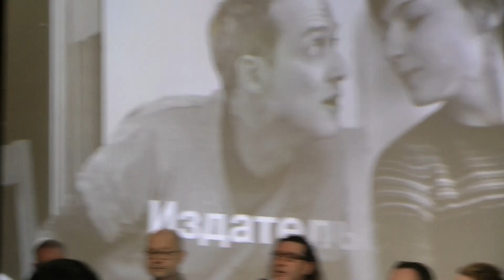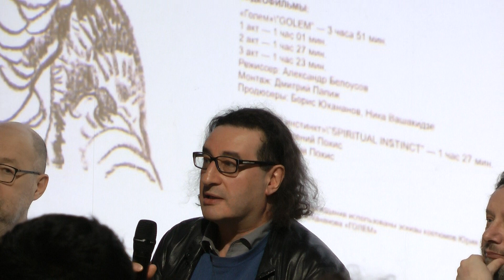Борис Юхананов (премьера книги: часть 1) - 4 июня 2017г.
Восьмитомное издание включает в себя тексты-записи спектакля «Голем», превращенного в пьесу, флэшки с двумя фильмами, зафиксировавшими процесс его создания, и «Книгу отражений», в которой собраны отзывы и фотографии.

В 2002 году Борисом Юханановым и Григорием Зельцером была  создана «ЛабораТория» – экспериментальная мастерская по изучению текстов Торы театральными методами.

ЛабораТОРИЯ – это  «семинар-репетиция», в котором снимается привычная оппозиция между «деланием спектакля» и «исследованием». В мае 2007 года, после премьеры в Вене на международном фестивале еврейских театров «Тикун Олам», в театре «Школа драматического искусства» выходит спектакль «ЛабораТория. Голем. Венская репетиция», который в течение последующих двух лет в присутствии зрителя пишет для самого себя пьесу.

В презентации участвуют: художественный руководитель Электротеатра Станиславский Борис Юхананов, философ, культуролог Ури Гершович, редактор издания «Голема» и участник проекта «Голем» Ника Вашакидзе, руководитель издательского отдела Электротеатра Станиславский Игорь Калошин, режиссер Григорий Зельцер, художник Юрий Хариков.
Презентация состоит из разговора о проекте и книге, показа фильма Александра Белоусова «Голем», автограф-сессии и открытия выставки Юрия Харикова.
«Театр и его дневник» – издательский проект Электротеатра Станиславский, включающий в себя репрезентацию крупных режиссерских имен и режиссерские дневники как особый жанр прозы.

Презентация книги «Голем» – часть проекта «Архивирование будущего», в рамках которого состоятся презентации пяти книг; выставки; показы фильмов и публичные встречи.
Проект «Архивирование будущего» развернется в Электротеатре Станиславский и на других (музейных и выставочных) площадках Москвы в течение 2017­-2018 годов и будет представлять ряд акций, впервые открывающих широкой аудитории интенсивную деятельность Бориса Юхананова и его соратников по андеграундному искусству 1980-х – 1990-х в самых разнообразных ее проявлениях.

В процессе осуществления проекта будут представлены разные «артефакты» прошлого – от книг до костюмов и фильмов; при этом каждое событие будет происходить в специфическом формате, продиктованном содержанием и героями событий, во многом определивших облик неофициальной культуры 1980-х и 1990-х годов и актуальных сегодня.

В 2017 году российскому независимому движению «параллельное кино», одним из создателей и деятелей которого является Борис Юхананов, исполняется 30 лет – этому явлению будет посвящен ряд показов и публичных встреч.

Театральные проекты Бориса Юхананова – от «Голема» до «Сада» и «Фауста» – будут репрезентированы через книги, в том числе дневникового характера, фильмы, запечатлевшие процесс создания спектаклей, выставки объектов и элементов сценографии, и живой разговор с участниками и свидетелями тех процессов.

Именно становясь книгой, театр и отправляется в будущее – таким образом, название проекта «Архивирование будущего» отражает суть операции, произведенной Юханановым с веществом репетиций и спектакля.
«Борис Юхананов – это концептуальный и реальный герой проекта «Архивирование будущего». Я его реализую как особого рода темпоральный спектакль во внетеатральном пространстве. Каждое издание поднимает стадии развития нового процессуального искусства». (Режиссер Борис Юхананов).